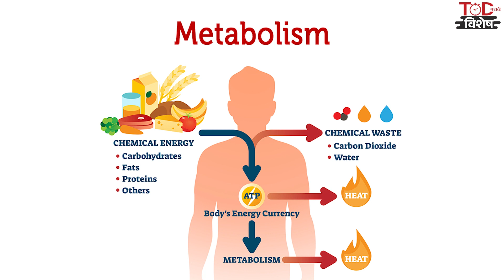Tips to lose weight in winter | हिवाळ्यात वजन कमी करण्याचे उपाय | TOD Marathi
TOD   : TOD Marathi | Marathi News | Times Of Democracy Marathi | मराठी बातम्या | Marathi News | Latest Marathi News | Times Of Democracy

TODMarathi